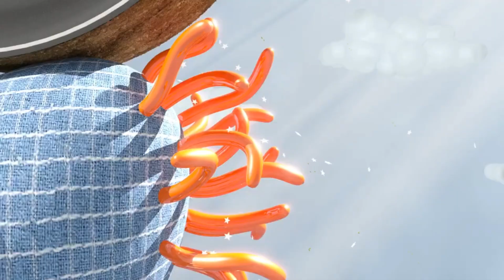Talking Tom Parodie Gestrandet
Angela ist gestrandet aber ein musikvideo kann sie beruihgen